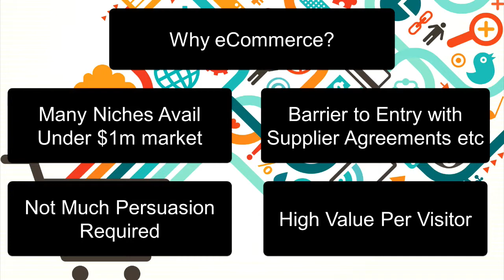Why eCommerce?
Many Niches Available under $1M market
Not Much Persuasion Required
Barrier to Entry with Supplier Agreements etc
High Value Per Visitor